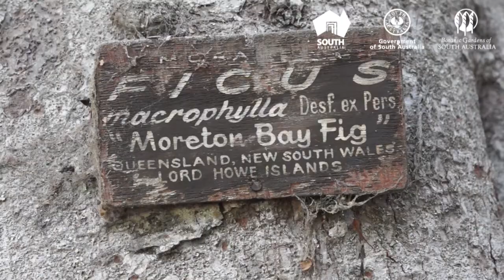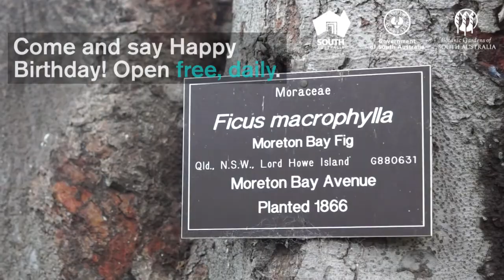Adelaide's Botanic Garden's Moreton Bay figs turn 150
How beautiful are Moreton Bay fig trees? Adelaide Botanic Garden's stately Ficus Avenue was planted full of them (Ficus macrophylla) in 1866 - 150 years ago in 2016 - and it's become arguably the Garden's most iconic vista. But what makes these trees so special?

Want to help the Gardens maintain our world-class collections? We rely on the generous support of people like you